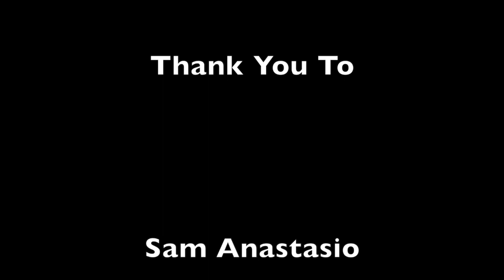Chris Mattei Interview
Ryan Anastasio interviews Chris Mattei about his exploratory comittee for Governor of Connecticut, his life and career, and about issues facing the state of Connecticut